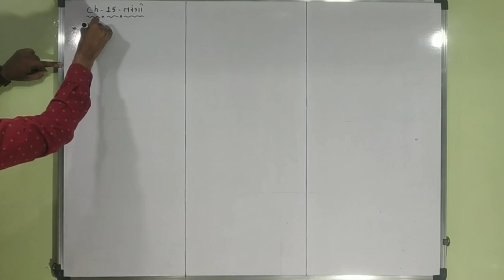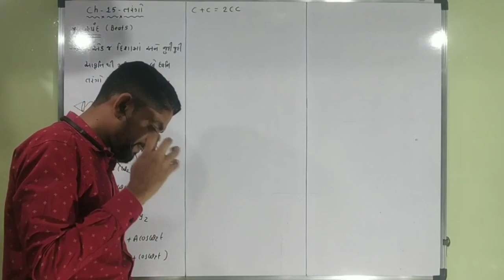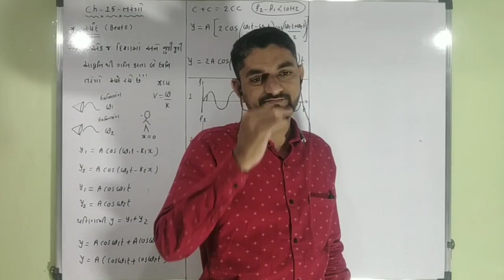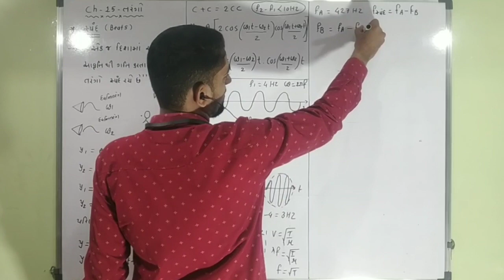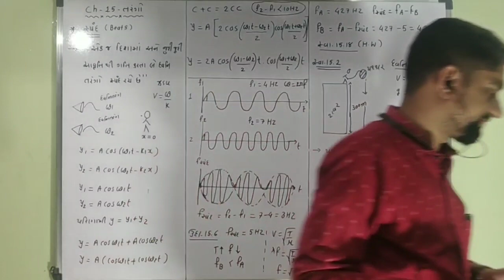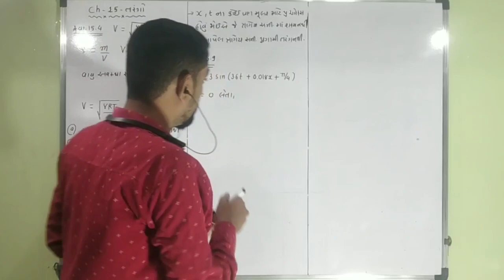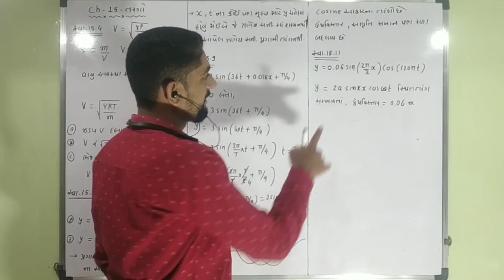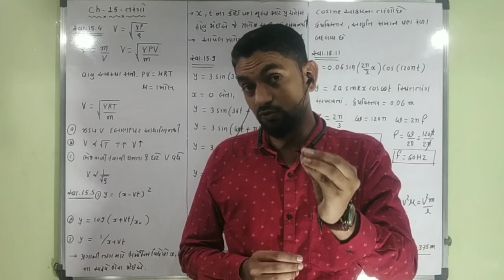Lecture 3 : Physics Std : 11 : Gujarati Medium Ch : 15 : Waves